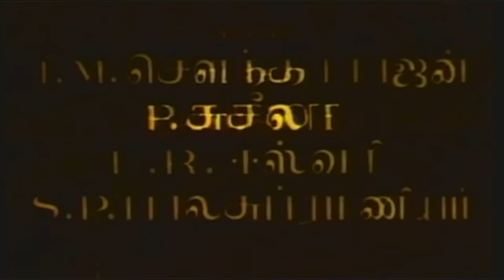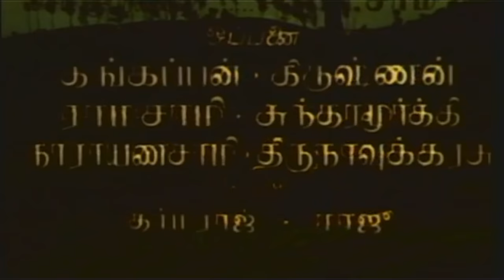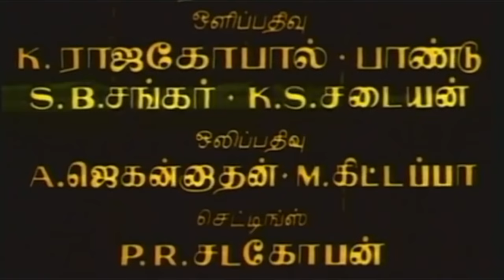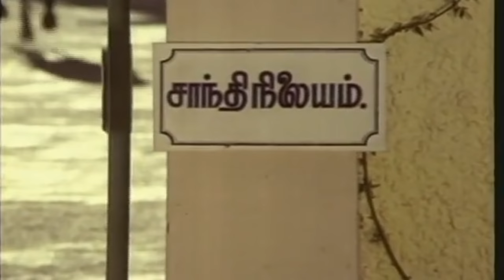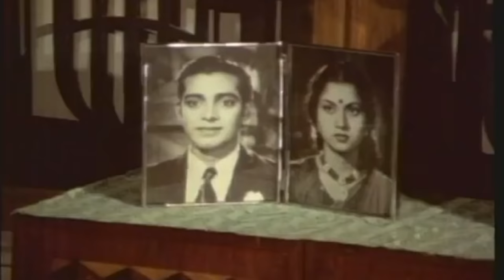Shanthi Nilaiyam | Gemini Ganesan, Kanchana, Nagesh | Tamil Full Movie HD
Shanti Nilayam is a 1969 Indian Tamil film produced and directed by G. S. Mani. Starring Gemini Ganesan and Kanchana in the lead roles, it has Nagesh, Pandari Bai, K. Balaji and V. S. Raghavan in supporting roles. Music by M.S.Viswanathan

Gemini Ganesan and Kanchana play the lead roles in Shanthi Nilayam. Gemini as the father of many kids and Kanchana as the governess are excellent. The children are played by Ramaprabha, Manjula, and Prabhakar.

Pandari Bai plays the rich aunt and Nagesh as her son provides the laughs. K. Balajee plays the villain who blackmails the hero’s father (V.S. Raghavan), for having murdered his servant (K.V. Srinivasan), and later, the hero.